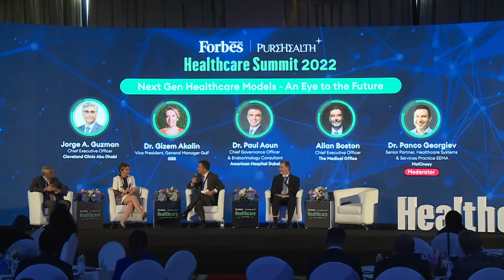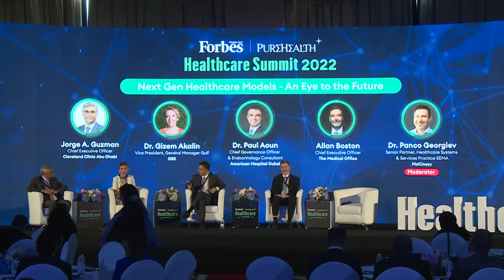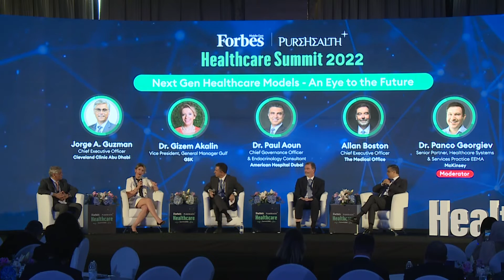Healthcare Summit 2022: Panel 2: Next Gen Healthcare Models – An Eye to the Future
Panel 2: Next Gen Healthcare Models – An Eye to the Future

In ten years, how will medical science, global healthcare delivery, and access to care look? Visionaries discuss why they are inspired by the future of patient care—and patients—from big data to AI to the future supply chain.

Jorge A. Guzman, Chief Executive Officer, Cleveland Clinic Abu Dhabi

Dr. Gizem Akalin, Vice President, General Manager Gulf, GSK

Dr. Paul Aoun, Chief Governance Officer & Endocrinology Consultant, American Hospital Dubai

Allan Boston, Chief Executive Officer, The Medical Office

Moderator: Dr. Panco Georgiev, Senior Partner, Healthcare Systems & Services Practice EEMA, McKinsey